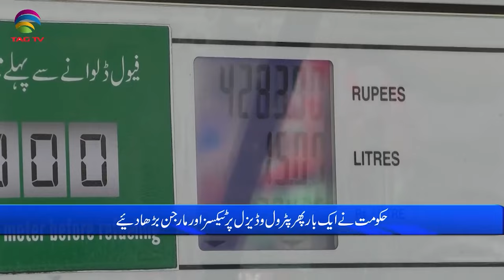Pakistan News Bulletin with Bushra khan - October 16, 2023